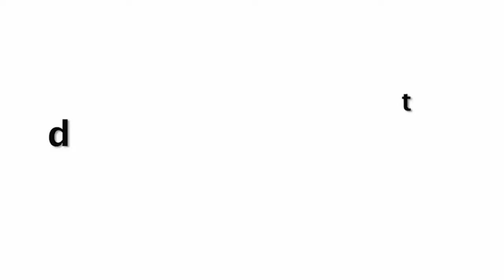Mouni Roy In Red Transparent Outfit In Front Of Media At Mumbai Airport